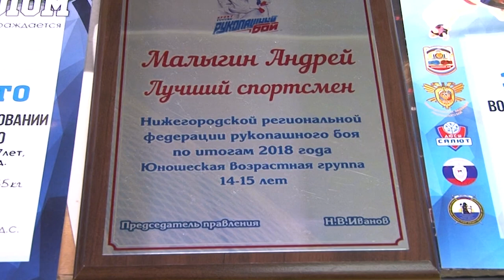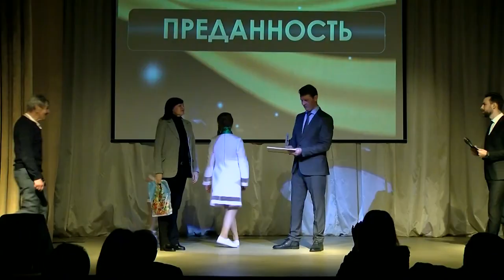Лучших в спорте наградили в МЦ